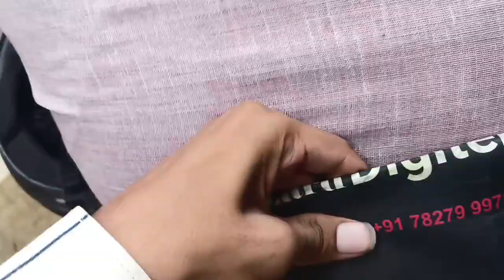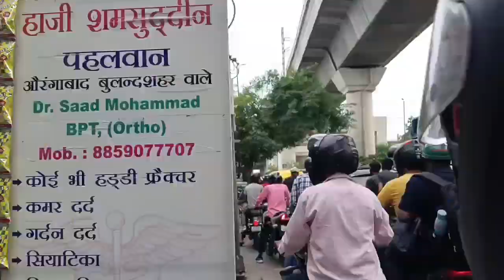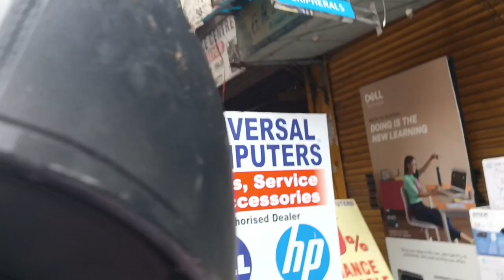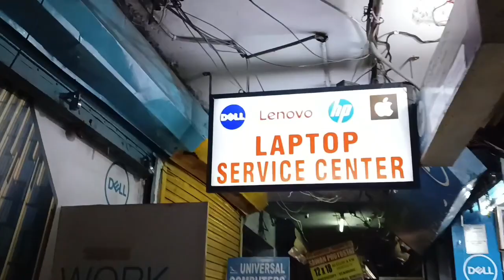gajab bezzati hai yaar ll ☹️